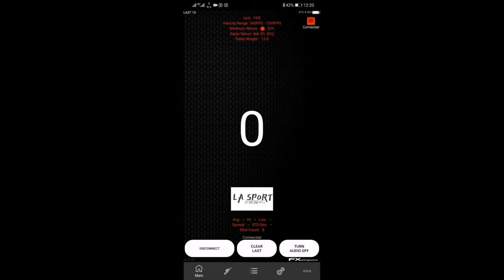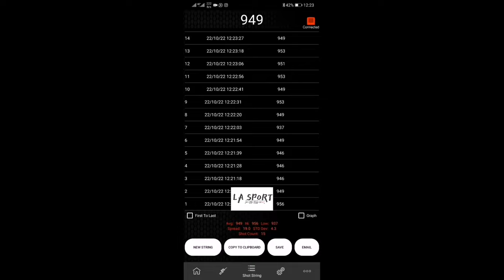TACTICAL RC1 LITTLE FRIENDS // MILIK BPK ROBERT DI KALIMANTAN TENGAH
INFO LEBIH LANJUT SILAHKAN HUBUNGI VIA TLP/WA DI NO 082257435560